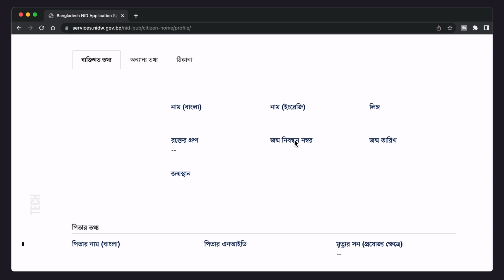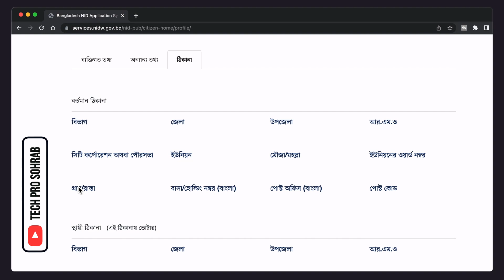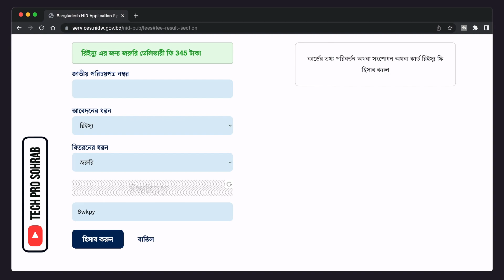জাতীয় পরিচয়পত্র সংশোধন এর খরচ কত ? NID Card correction fee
আজকের ভিডিওতে আপনাদেরকে বলে দিবো জাতীয় পরিচয়পত্র সংশোধন এর খরচ কত ? আমাদের অনেকেই NID কার্ড সংশোধন করতে চাই কিন্তু খরচ কত পরবে তা জানি না, আপনি যদি এই ভিডিওটি দেখেন আপনি ও জানতে পারবেন জাতীয় পরিচয়পত্র সংশোধন এর খরচ কত  ।